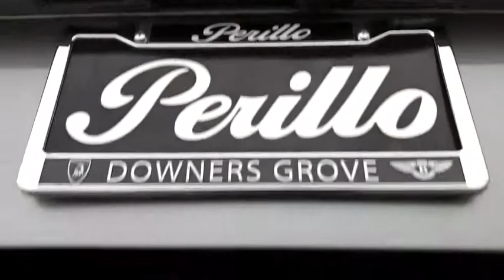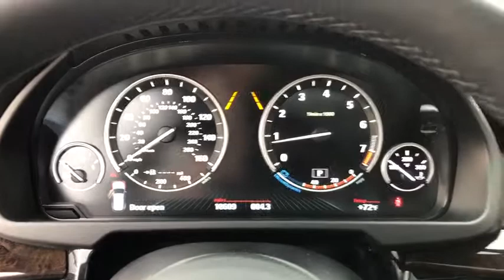2018 BMW X5 Northbrook, Hinsdale, Oak Brook, Glenview, Downers Grove, IL DG1749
Space Gray Metallic Used 2018 BMW X5 available in Downers Grove, Illinois at Perillo Bentley Downers Grove. Servicing the Northbrook, Hinsdale, Oak Brook, Glenview, IL area.
2018 BMW X5 xDrive35i M-Sport w/3rd Row - Stock#: DG1749 - VIN#: 5UXKR0C56J0Y06544

- ORIGINAL MSRP: $71,685 - BMW NORTH AMERICA COMPANY VEHICLE - FULL FACTORY WARRANTY AND MAINTENANCE - SPECIAL FINANCING AVAILABLE FOR EXTENDED TERMS -